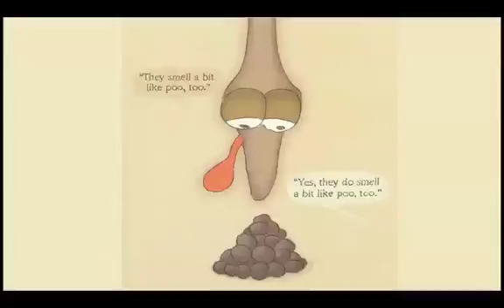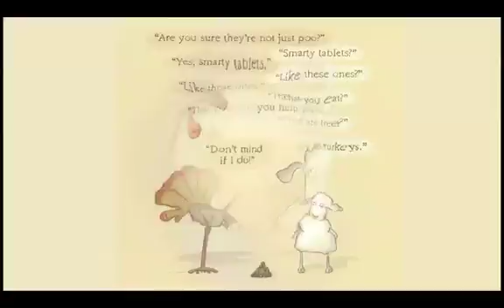Baa Baa Smart Sheep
Read aloud by Kendall and Caroline.  Mark Sommerset's NZ children's classic.